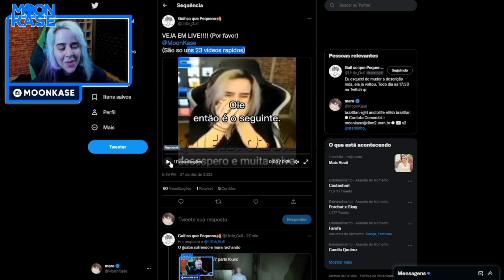MARA STALKER KKKKKKKKKKKKKK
Luigi - 20 Anos